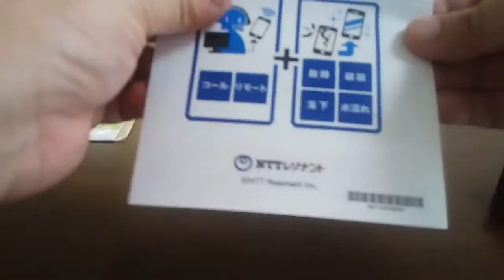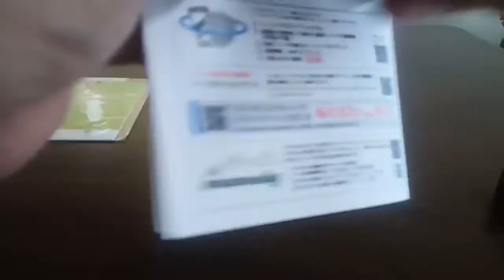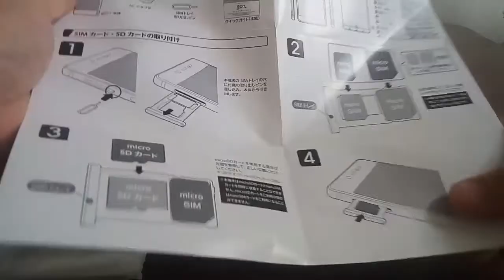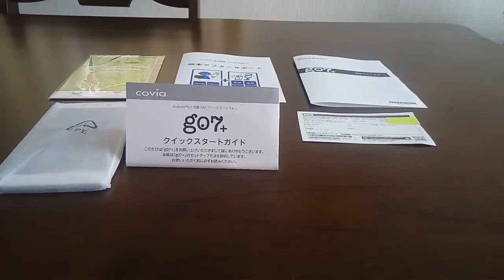【相変わらず】g07+（グーマルナナプラス）開封の儀【淡々と】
g07+（グーマルナナプラス）を淡々と開封しています。
おそらく、日本一？不親切で無責任な開封動画かもしれません（笑）